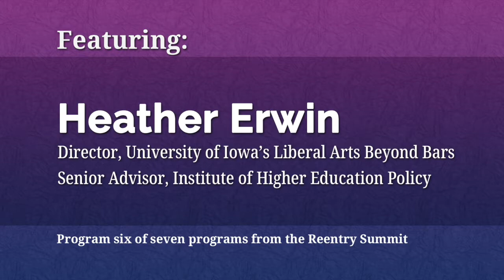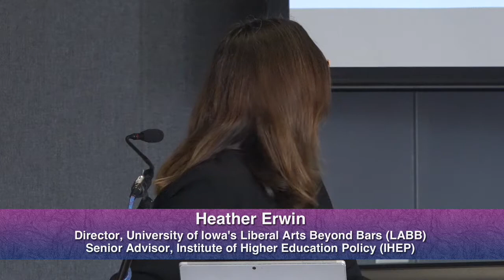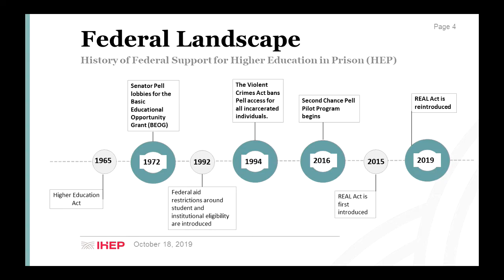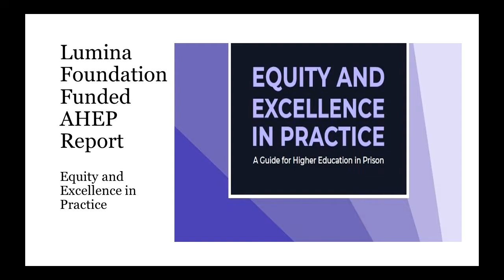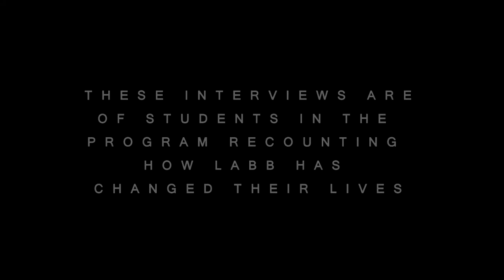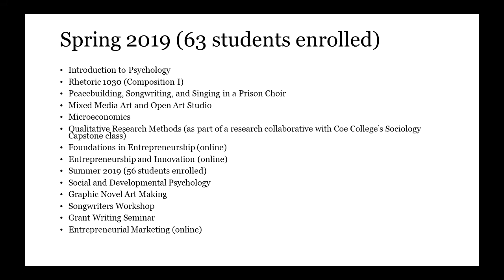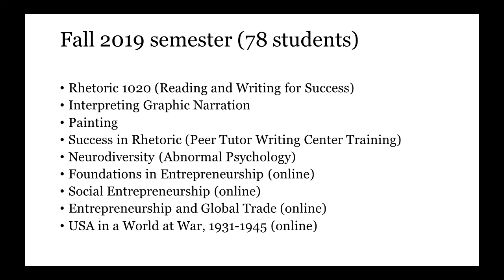Inside Out Homecoming Reentry Summit: Higher Ed in Prison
This is program six of seven programs from the Reentry Summit. Higher Ed in Prison - Victories, Challenges, and Hope for the Future features a presentation from Heather Erwin, director of the University of Iowa's Liberal Arts Beyond Bards, and senior advisor at the Institute of Higher Education Policy.

Homecoming: Reentry Summit is a two-day summit hosted by Inside Out Reentry Community to raise awareness among the general public about the barriers returning citizens face, as well as how we can build a supportive community for those returning home.

For more information about Inside Out Reentry Community, visit insideoutreentry.com.